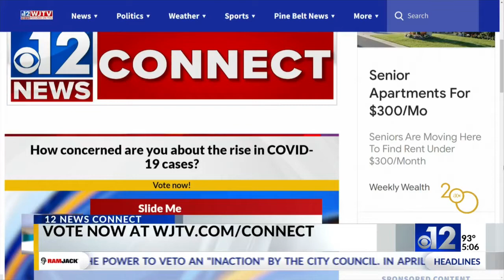USM earns reaccreditation for dyslexia therapy degree